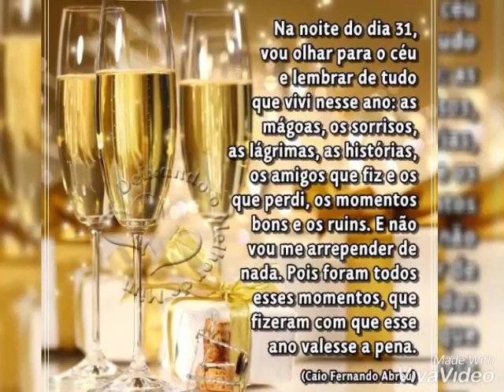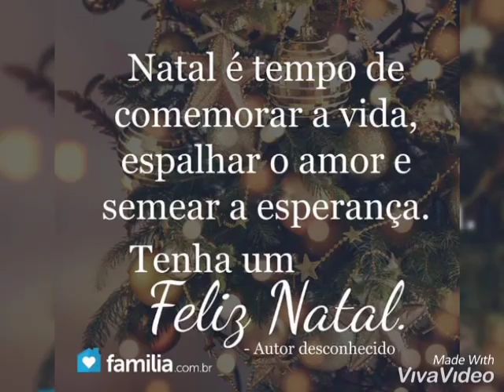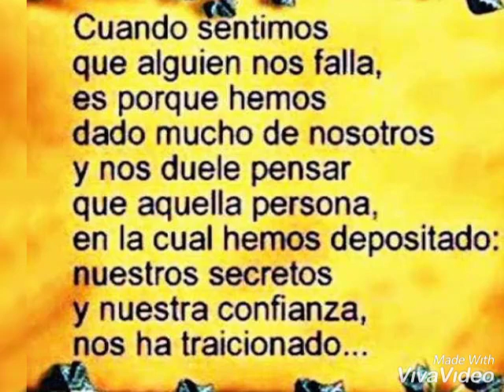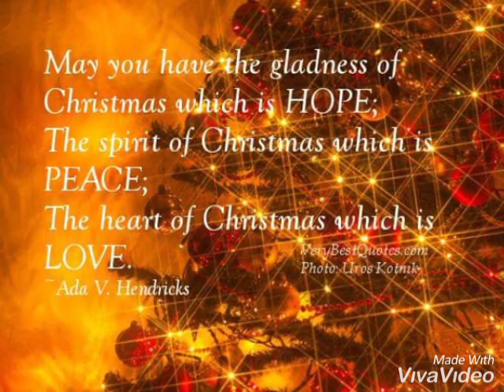PASSANDO PARA DESEJAR A TODOS UM FELIZ NATAL / MERRY CHRISTMAS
Desejo um natal de paz amor harmonia a todos vocês família YouTube